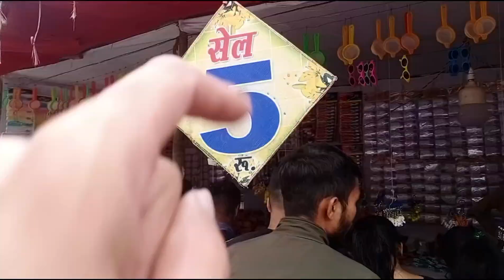ham teenon ke sath Hua popat 😱🤣. ll Lalit Mohan vlogs ll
🚩🚩🚩jey Shri ram 🚩🚩🚩